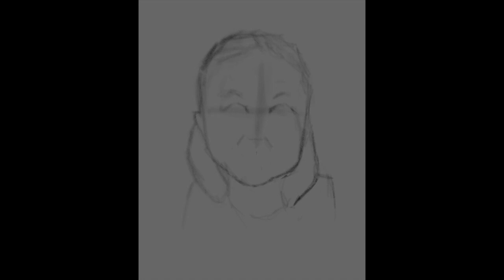O'Neil Gal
I have an instagram account for my print on demand business that I put about two weeks worth of energy in, then fizzled out. I used to have an instagram for my artwork, however, I found that my anxiety was going bananas worrying about not posting enough, or not post enough great content. Then I would wonder if my content was even worth posting. I don't think I am alone in the artist anxiety struggle. What I have discovered was I can create artwork and post once a week on youtube, and that alone was what I can handle, mentally, while working on other projects.
With that said, I do enjoy going on instagram and watching funny clips then sharing them with my friends/family. Once in a while a photo will catch my artistic eye, and I will have the itch to want to digitally paint it.
That was the case when I saw this cutie patootie from my masseuse's instagram account. It was her little girls facial expression that caught my attention, I immediately took a screenshot to save for a later date of when I would be ready to digital paint it.